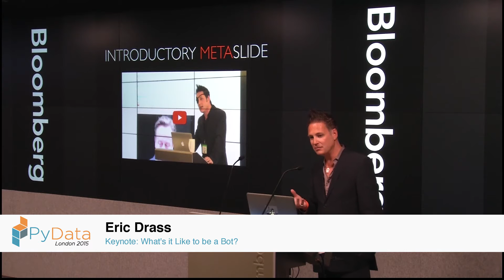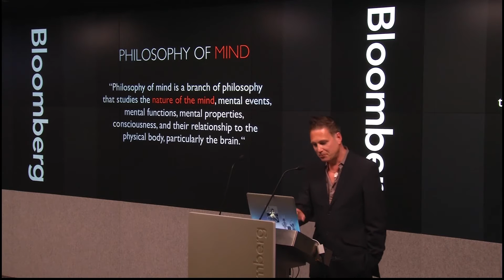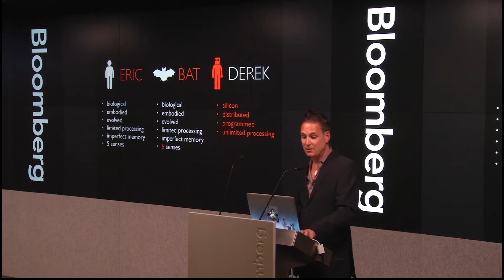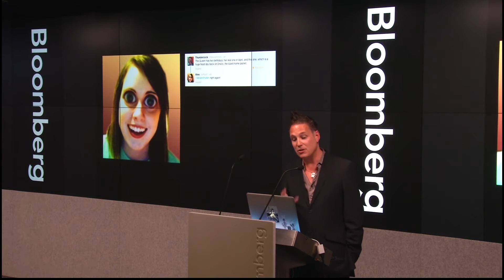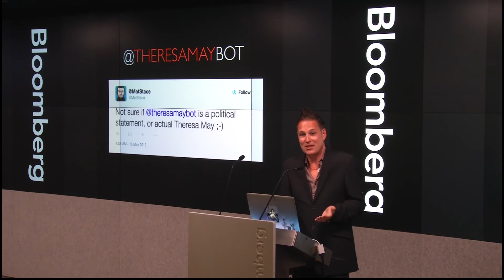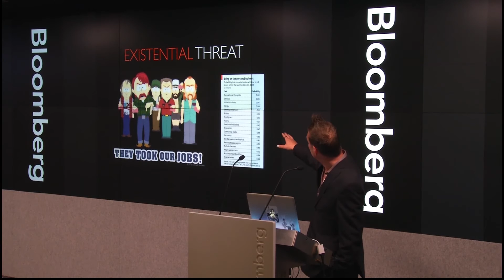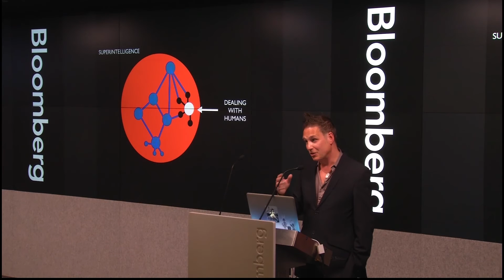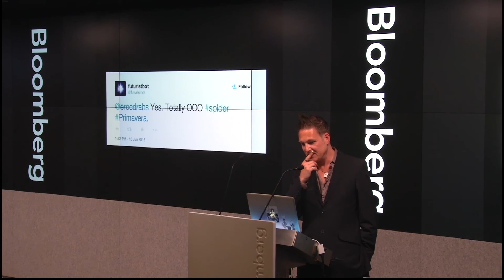Eric Drass: What's it like to be a bot?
What do we mean by intelligence? How do the limitations of language leave us floundering with regards to discussing our relationship with ‘algorithms’ and emerging machine intelligence? I argue that the limitations in the discourse surrounding AI are remarkably similar to the problems found in psychology and philosophy relating to other minds.

00:10 Help us add time stamps or captions to this video! See the description for details.